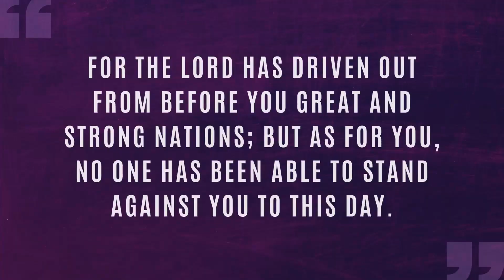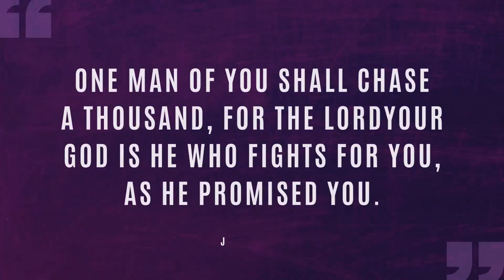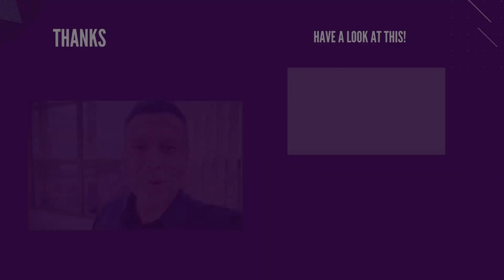WHY ARE ALL RIVERS CROOKED? | #923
Although the easiest path is not always the best, be aware that you will encounter difficulties throughout your life.